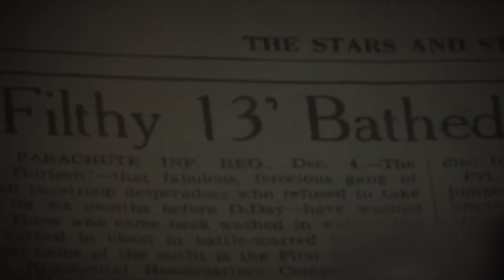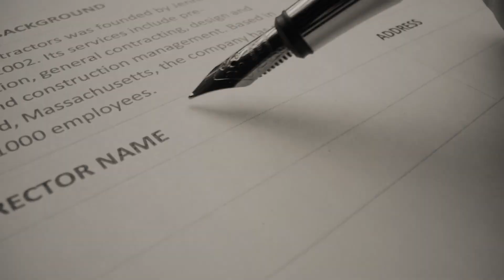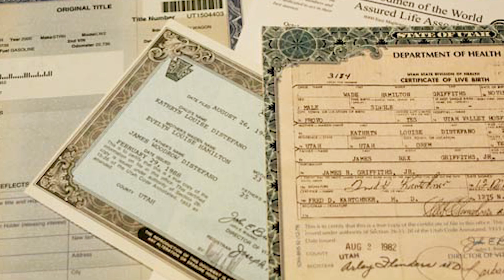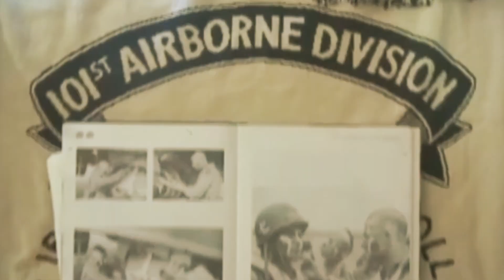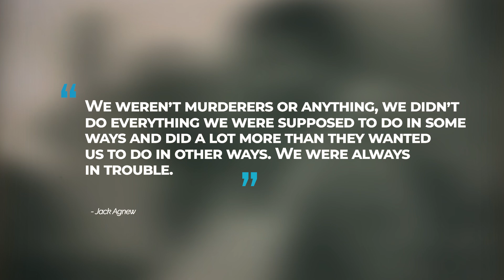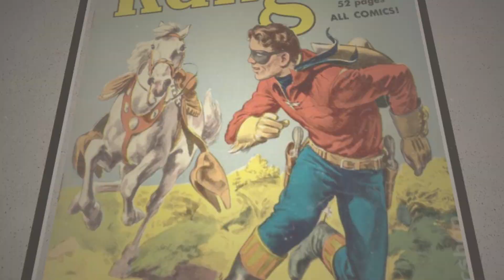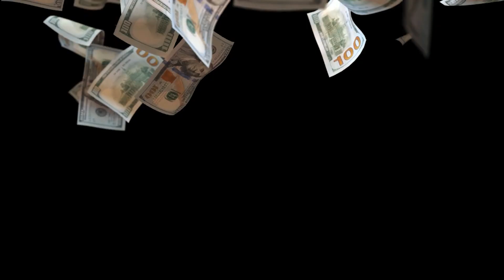The Secret Soldier The US Was Afraid To Send To War!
James "Mcnasty" Mcniece served in the American army during World War II. McNiece's unconventional methods earned him the nickname "Filthy McNasty" from his guys. He frequently defied superior officers but defended his actions by arguing that men were killed because they listened to a stupid lieutenant. Join us, as we look at the secret soldier the US was afraid to send to war.

Jake Mcnasty Mcniece-The Man Behind The Mayhem

Jake McNiece was a member of the Filthy Thirteen, a group of men assigned to the 506th Parachute Infantry Regiment of the 101st Airborne Division during WWII. The Filthy Thirteen was to enter Normandy ahead of other D-Day assault groups on June 6th and execute sabotage by damaging bridges, preventing the Germans from replenishing their beach fortifications.

Jake McNiece and the rest of the Filthy Thirteen were clearly distinguished from the other 101st Pathfinders, not only because of their goal, but also because they shaved their heads in a Mohawk style and painted their faces like Indian warriors. They were also assigned to regimental headquarters, instead of a pathfinder company.

Early Life

James E. "Jake" McNiece was a native of Maysville who lived most of his life in Ponca City. He graduated from Ponca City High School, where he lettered in football three years and was senior class president. In 1942, he volunteered for the Army and underwent paratrooper training, eventually serving as a pathfinder for the legendary 101st Airborne Division. His first combat jump took place in Normandy, behind German lines and inland from the D-Day beach landings, when he participated in demolition operations. A second jump took place in Zon, Holland, when he helped liberate towns that had just been under German captivity for five years. There, he helped clear a route through a German minefield.

He performed another combat leap at Prume, Germany, allowing airborne resupply of General Patton's Third Army. McNiece, a member of a voluntary suicide demolition squad known as the "Filthy Thirteen," inspired the film "The Dirty Dozen." His civilian career in Ponca City spanned 26 years at the US Post Office, where he helped establish a Federal Employees Credit Union and served as president for several years. For 10 years, he served on the Ponca City Welfare Board, which oversaw overseeing the city's emergency relief agency. He frequently spoke to school groups, service clubs, veteran's organizations, and other groups about his paratrooper adventures during World War II. Most of those who heard him left with a newfound appreciation for America's liberties and a better understanding of the sacrifices made to protect those freedoms.